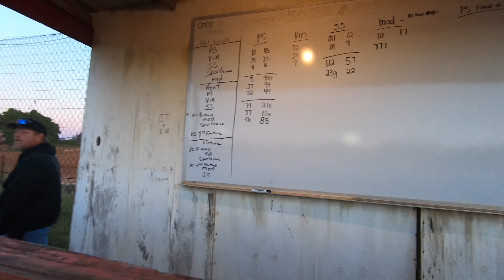Pure Stock Racing with Josh Howell at Southern Raceway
We tagged along with Pure Stock driver Josh Howell for Double Features Night at Southern Raceway!